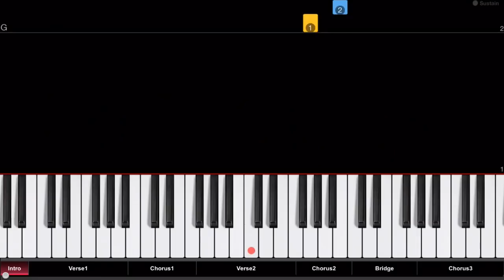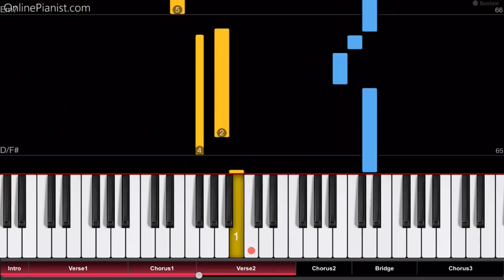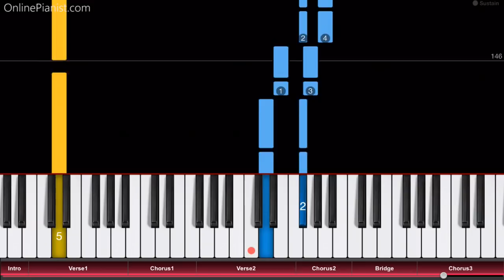The Greatest Showman - A Million Dreams - EASY Piano Tutorial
How to play “A Million Dreams” from the soundtrack of the 2017 film "The Greatest Showman" starring Hugh Jackman!
Listen to our A Million Dreams piano cover and learn how to play it yourself with our piano lessons.
Check out the full piano tutorial for “A Million Dreams”

"A Million Dreams" is a song from the 2017 musical drama "The Greatest Showman" starring Hugh Jackman & Zac Efron.

The film tells the story of P. T. Barnum, who founded the "Barnum & Bailey Circus" in 1871.

"A Million Dreams" is performed by members of the film's cast, including Hugh Jackman and Michelle Williams.

In the OnlinePianist app, you can find piano tutorials for music from other TV shows and movies, such as great film scores by Hans Zimmer, the theme from House of Cards, famous melodies from Star Wars, opening themes from the Simpsons, Family Guy and Steven Universe, as well as many great songs from Anime shows and much more!